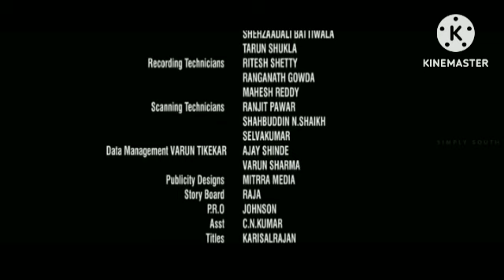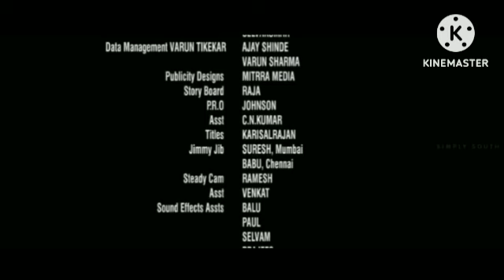Varisu Review Explained & Fact In Hindi Dubbed | Thalapathy Vijay | Rashmika Mandanna | Vamshi P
This is not a Movie. I have discussed Varisu Movie facts, Satellite & OTT Details, Preproduction-Post Production & Filming Details, Budget & Worldwide Lifetime Box-Office Collection Details, deep story analysis & Explanation